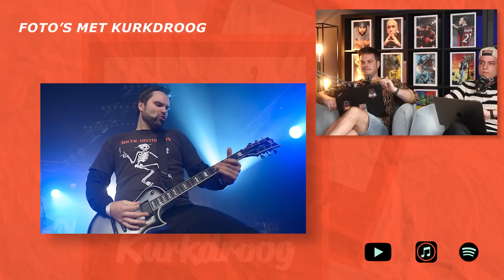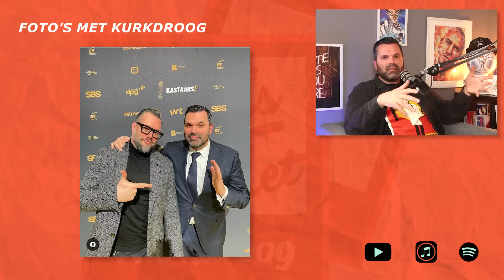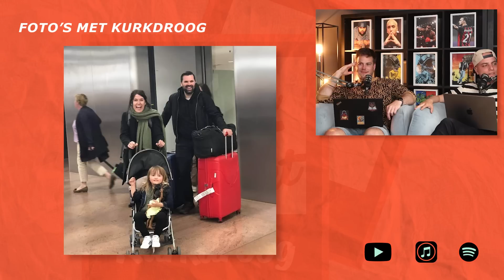FOTO'S MET KURKDROOG AFLEVERING #17 MET ANDRIES BECKERS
Hallo en welkom op het kanaal van Kurkdroog.
Tof dat je weer kijkt!

LIKE en laat zeker een REACTIE achter als je deze video leuk vond!

00:00:00 Introgeneriek
00:00:10 Intro Andries
00:01:58 Ijsbreker
00:21:14 Andries in bands
01:06:00 Welcome To The AA / De kastaars
01:42:03 Gladiator
02:14:20 Reis naar New York
02:19:28 Frustraties bij Andries